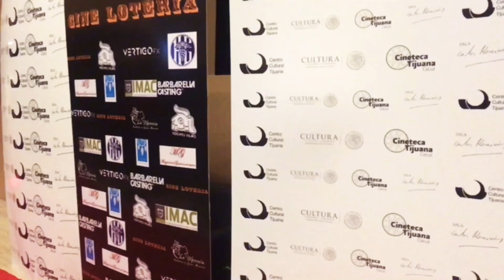Premier Cine Lotería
Sinopsis:
Un cineasta mexicano-estadounidense que radica en la ciudad de Los Ángeles, y en búsqueda de su identidad, decide viajar a la Ciudad de México, donde intuye que encontrará a la musa que necesita como clave para la finalización de su película.